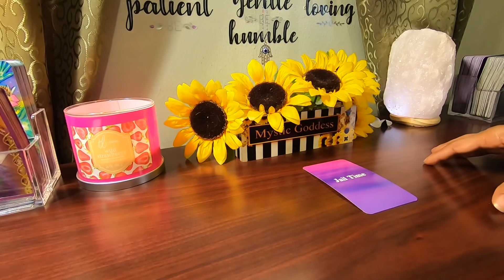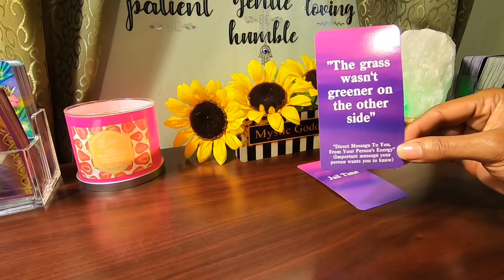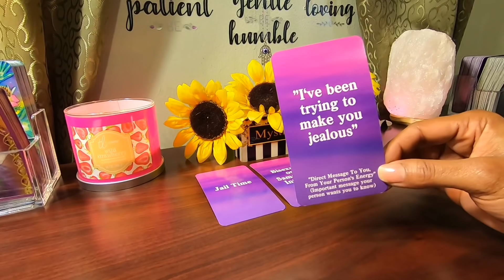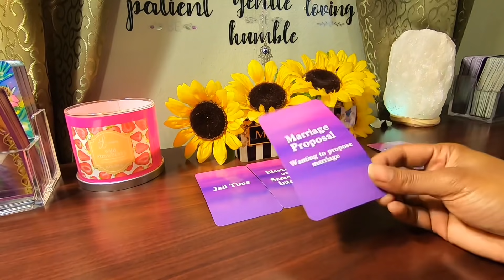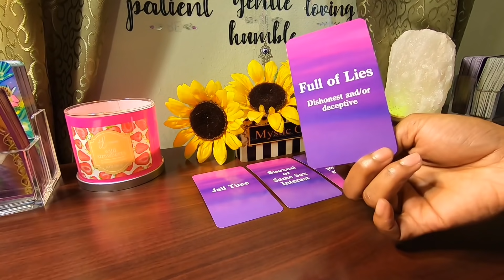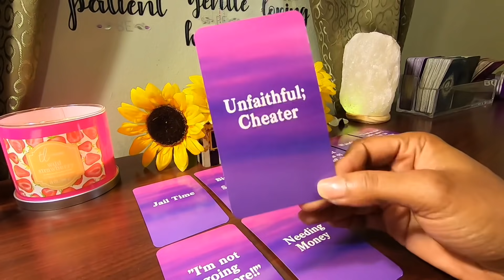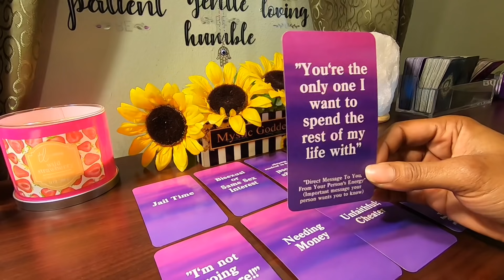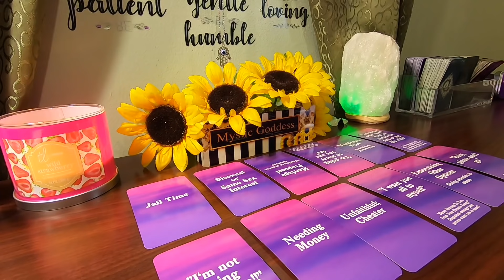✨Leo✨ Their Lover Is Watching/Researching You. Cheating For Money🥴 Possible Jail Time In The Future